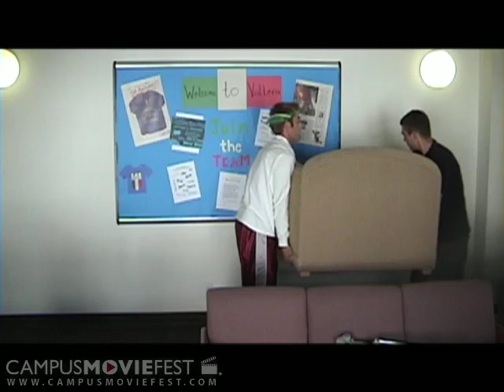Simple Gifts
A man's simple kindness rewards him with simple gifts.

Created by EagleSquadron at Santa Clara University in 2006 as part of Campus MovieFest, the world's largest student film festival.

Simple Gifts Cast & Crew :
Jonas Pauliukonis - Captain
with
Michael Swaidan
Paul Cecconi

More info - CMF Campus MovieFest movie short film festival fest five minutes '5 minutes' 'short film' 'one week' university college coed student 'film festival' 'world's largest' Santa Clara University 2006 '7 days' seven